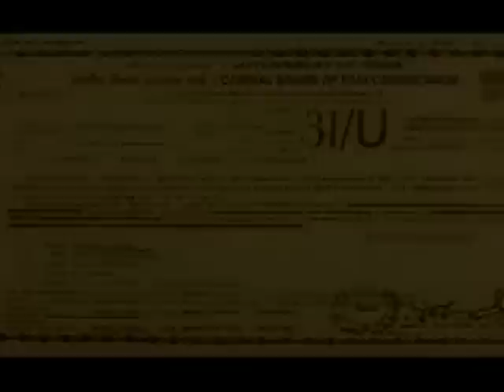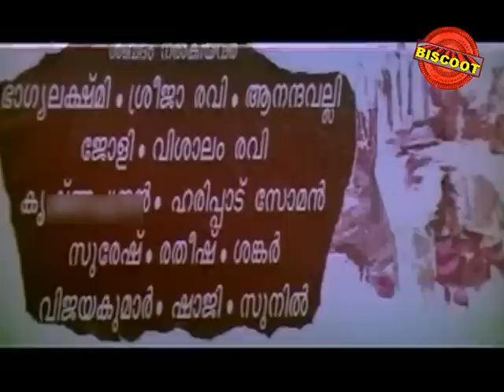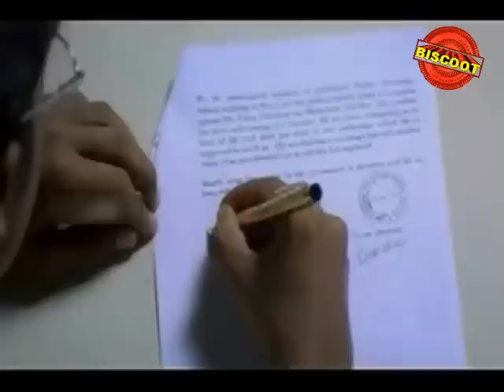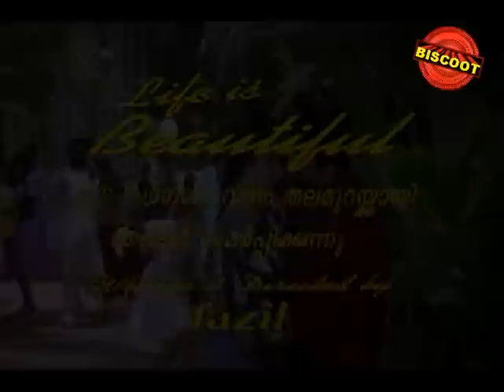Life Is Beautiful (2000) | Malayalam Full Movie | Mohanlal | Samyuktha Varma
Watch Full Length Malayalam Movie Life Is Beautiful 2000 Malayalam drama film directed by Fazil and starring Mohanlal, Samyuktha Varma, Geethu Mohandas, Innocent, KPAC Lalitha, Nedumudi Venu, Rizabawa, Saikumar, Saritha.